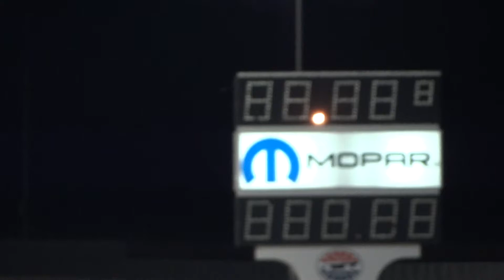Ford Roush Mustang vs Dodge challenger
This mustang has way to much money put into it!
Its a hot day so it runs slow